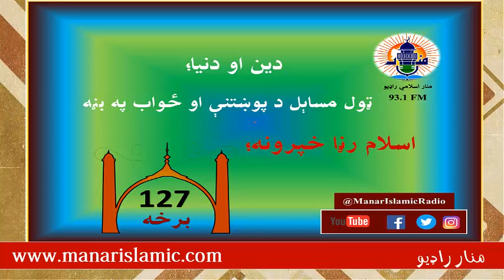Episode#127-2016-11-19 اسلام رڼا - سوال او ځواب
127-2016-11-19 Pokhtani